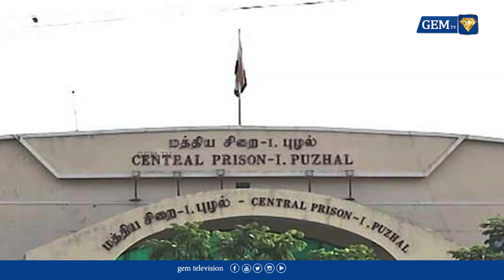கருக்கா வினோத் பின்னணியில் இருக்கும் நபர் யார் ? | Karuka Vinoth